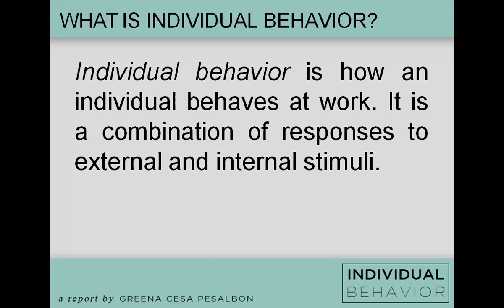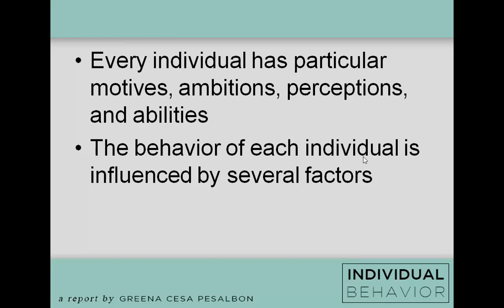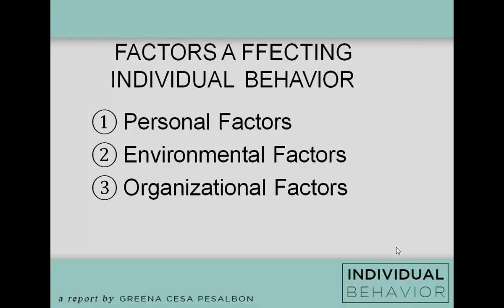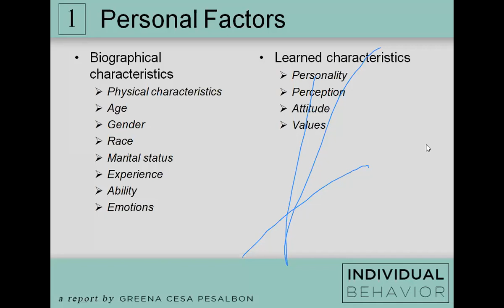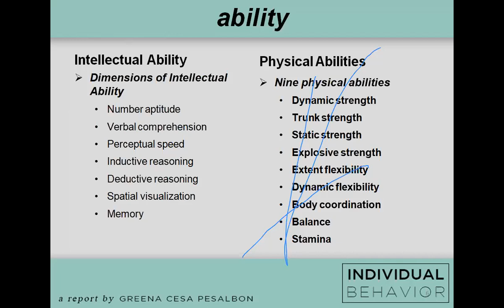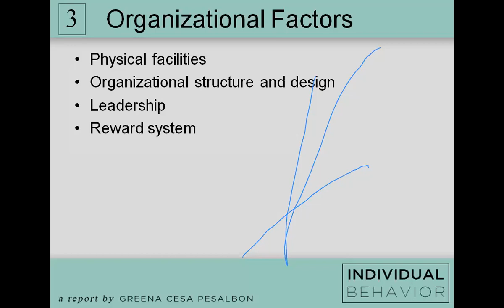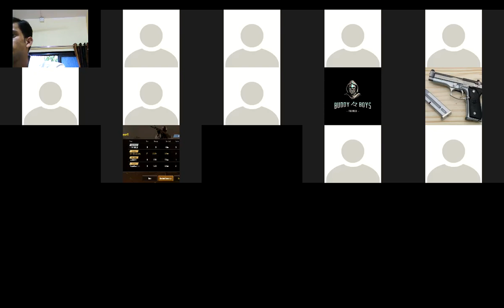FHS FYBMS 16-SEP -2020 FAHIM KHADAS